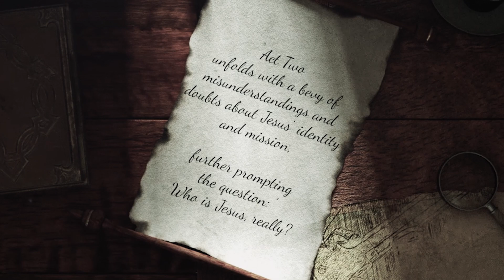Mark 14: 12-26 // Living in the Power of the Passover // Sonny Smith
Every time the Lord’s Supper is celebrated,  evil is present, but so is the body and blood of Jesus, through which all evil will ultimately be overcome.